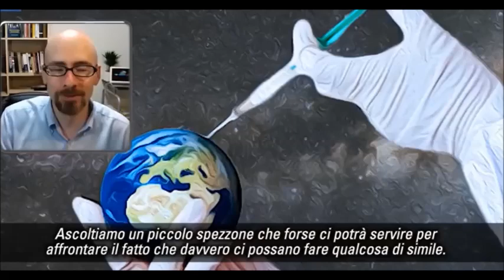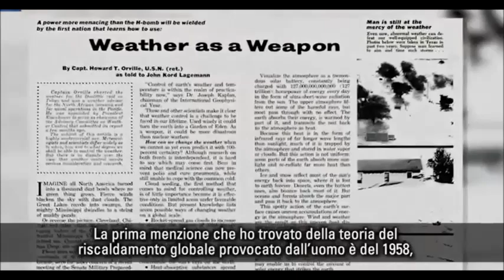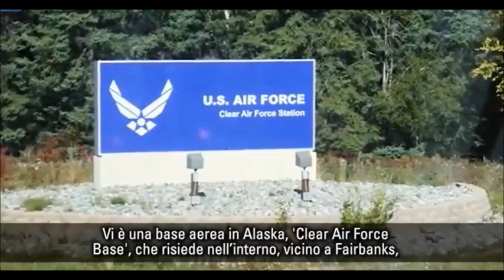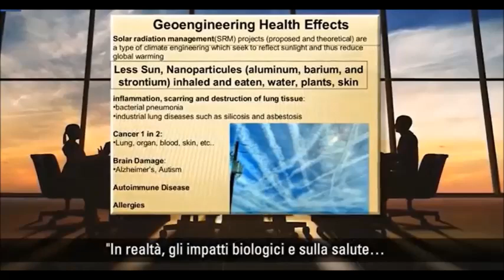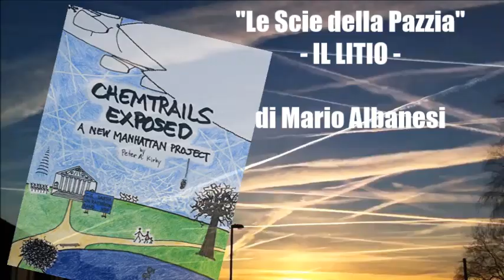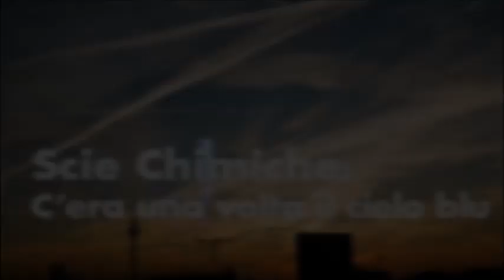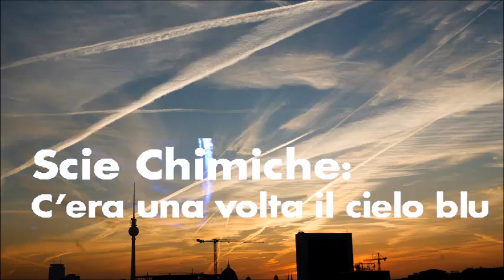Scie Chimiche e Modificazione Climatica (A New Manhattan Project)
Scie Chimiche e Modificazione Climatica (A New Manhattan Project).. A seguire un breve intervento di Mario Albanesi sul LITIO irrorato nell'atmosfera.